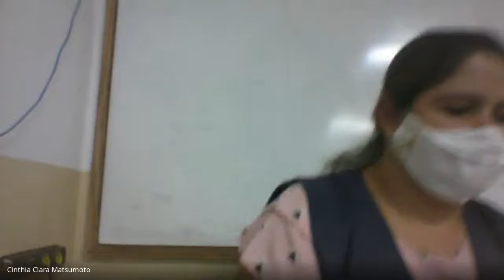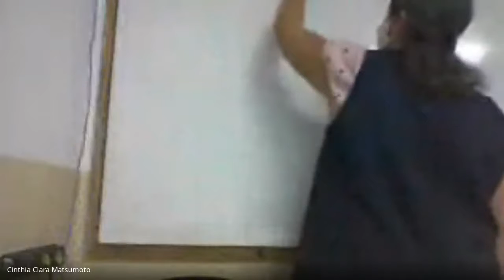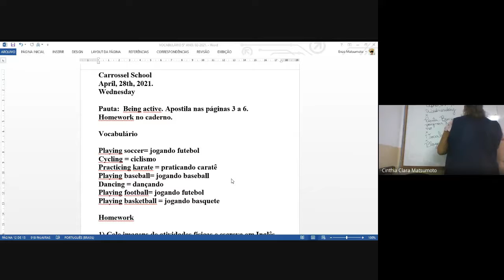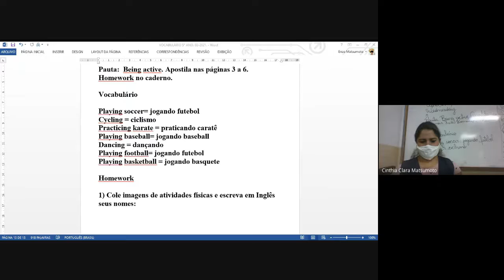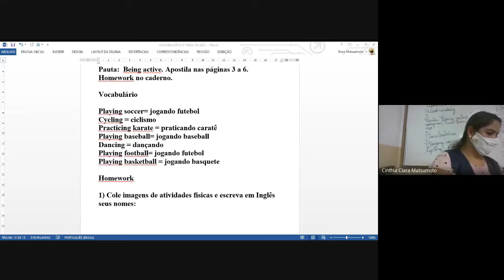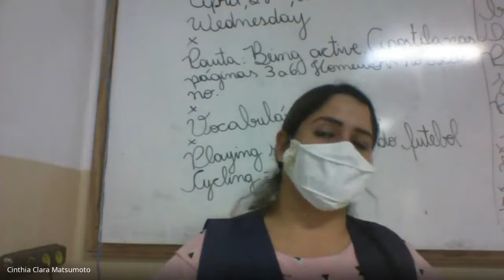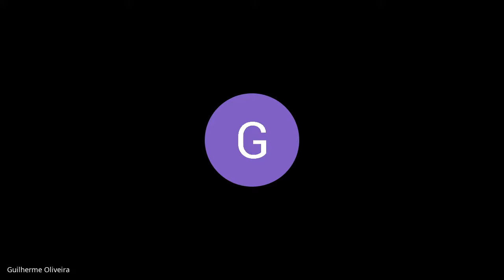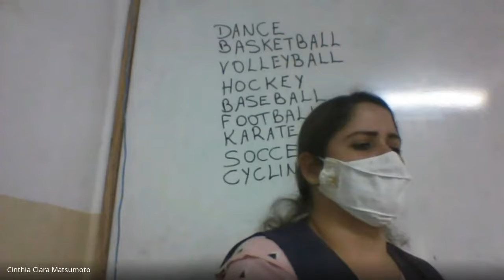Aula de Língua Inglesa 5° B 28 04